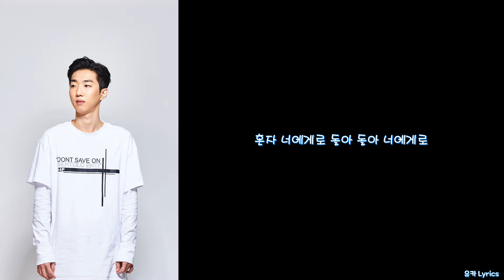김승민 - BLUE EYES/Lyrics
제목: BLUE EYES
작사: 김승민, DEREK
작곡: 김승민, DEREK, Pacific
편곡: Pacific